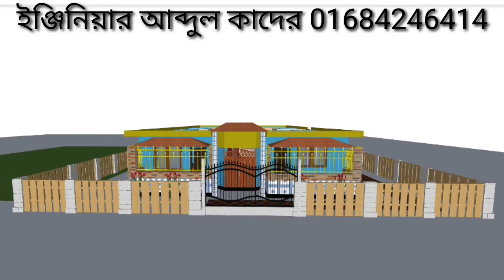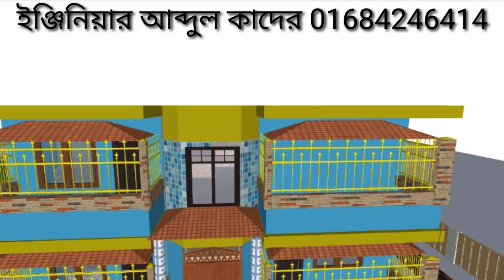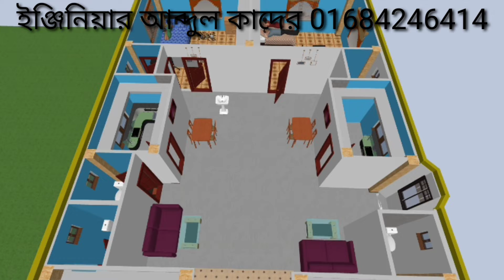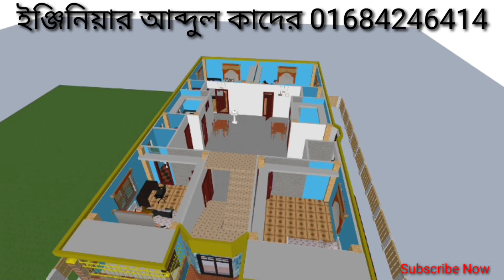চার রুমের বাড়ির ডিজাইন, দুই ভাইয়ের জন্য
যোগাযোগ ইঞ্জিনিয়ার আব্দুল কাদের